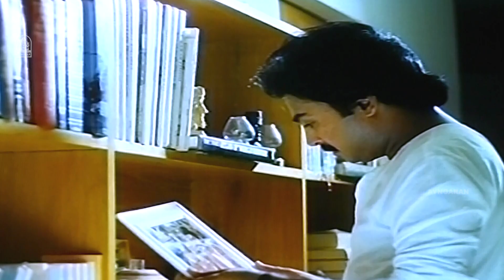நிலாவே வா - Nilaave Vaa - Video Song | Mouna Ragam | Mohan | Revathi | Ilaiyaraaja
Groove to the Lovely Song 'Panivizhum Iravu' from 'Mouna Ragam' Starring Mohan, Karthik  Revathi & others. A Ilaiyaraaja Musical.

Singers:  S. P. Balasubrahmanyam
Lyrics: Vaali

Starring :  Mohan Revathi
Edited by : B. Lenin, V. T. Vijayan
Production company : Sujatha Films